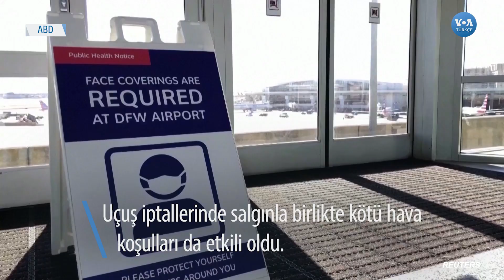Yüzbinlerce Vakanın Yanında Yaklaşık Üç Bin Uçuş İptal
Amerika’da yeni yılın ilk gününde vaka sayısı yaklaşık 350 bin oldu. Ülkede yeni yılın ilk günü Cumartesi de yaklaşık üç bin uçuş iptal edildi. Uçuş iptallerinde salgınla birlikte kötü hava koşulları da etkili oldu